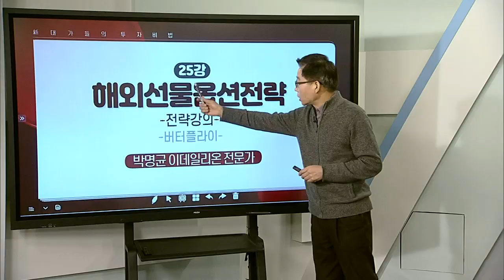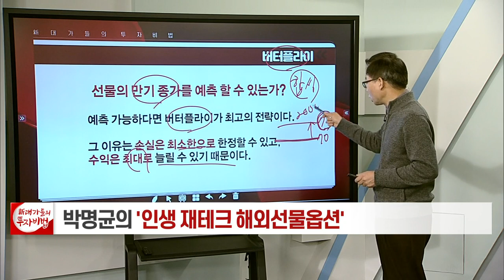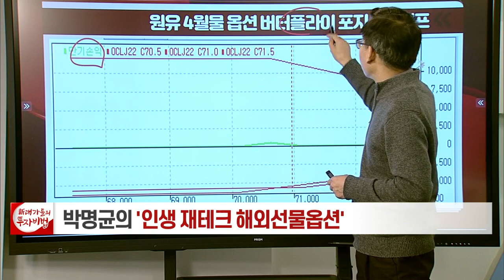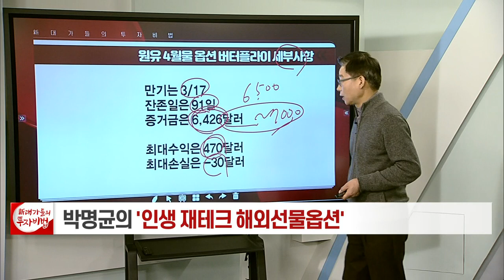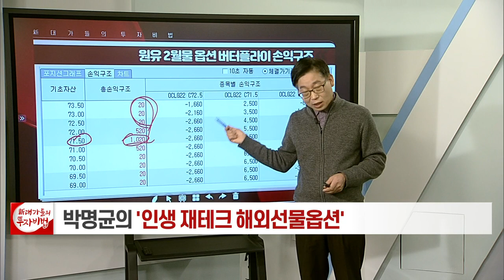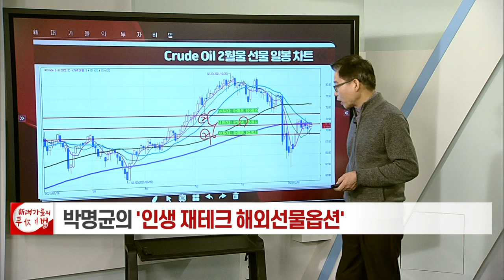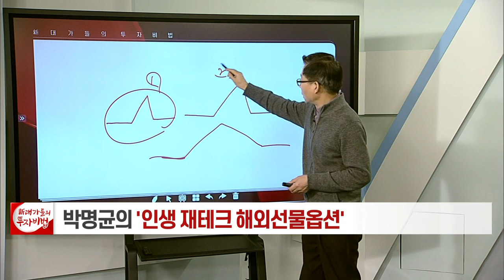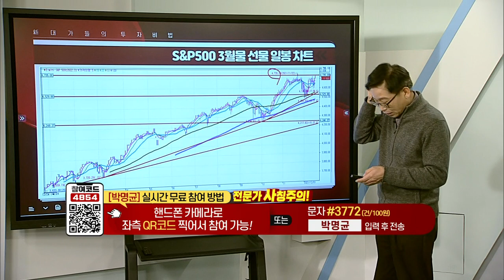버터플라이_박명균의 해외선물옵션 25강_대가들의 투자비법 (20211217)